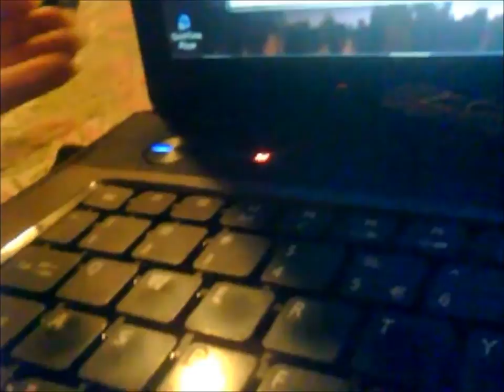Lizzie The Banded Gecko Walking around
Lizzie is a Central American Banded Gecko :3